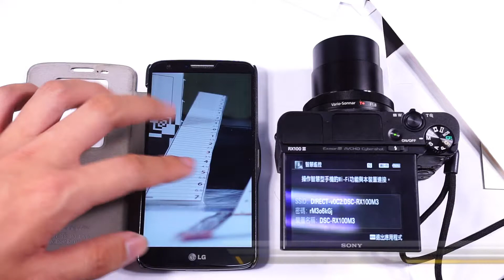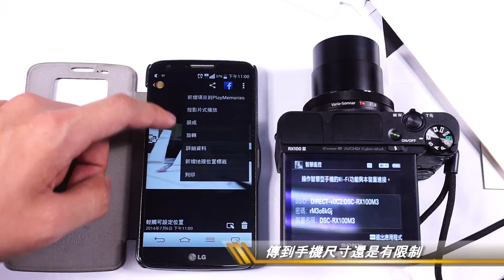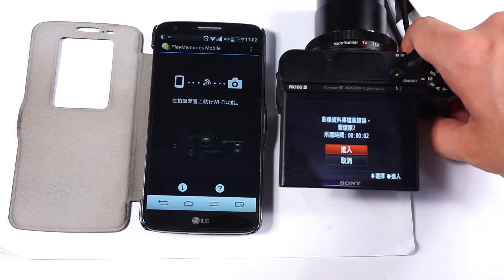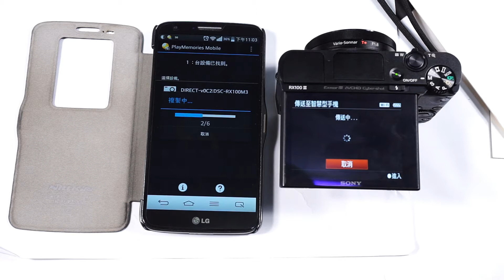RX100 M3測試原始大小JPEG拍攝＆傳檔＆速度